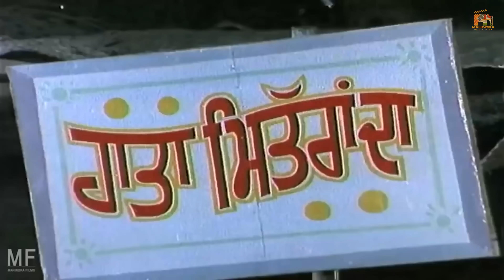Yaaran Naal Baharan Full Movie Gugu Gill - Guggu Gill and Deep Dhillon ● Punjabi Movies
Movie - Yaaran Naal Baharan
Label - Mahindra Films